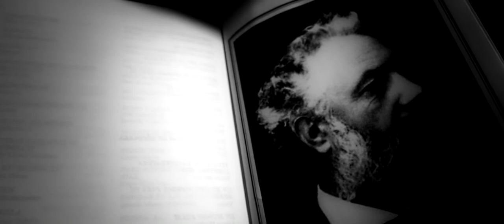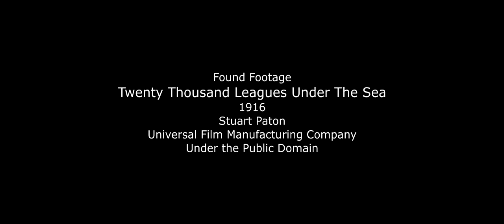Production Diary #03 - In The Darkness Of The World - Sol Rezza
Sol Rezza production diary of the radio art piece: In The Darkness Of The World
 commissioned to be premiered as a broadcast and as an installation during the 2015 CTM Festival in Berlin, Germany.